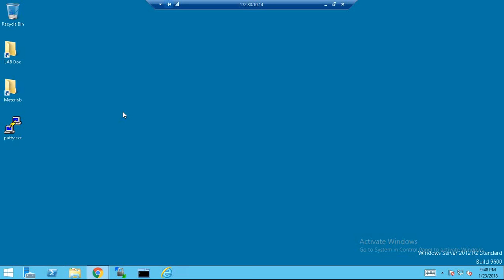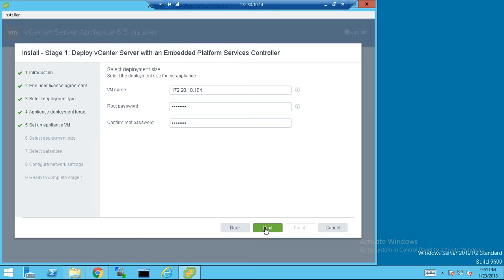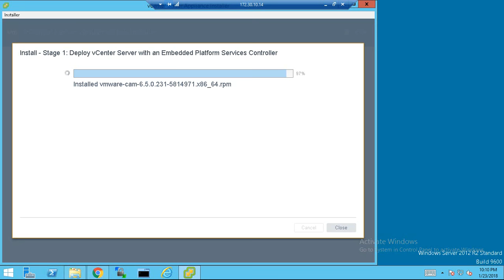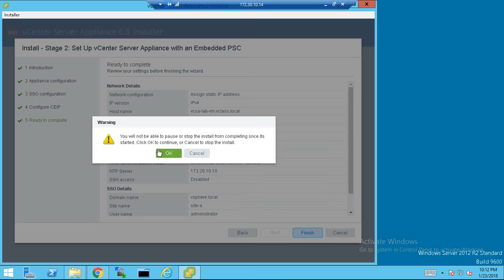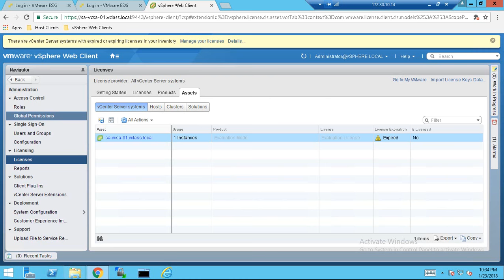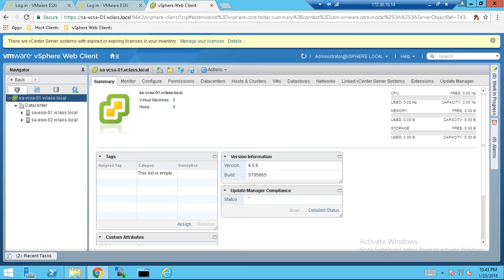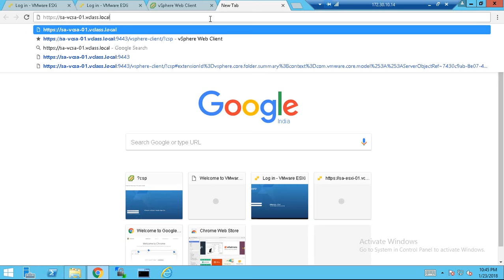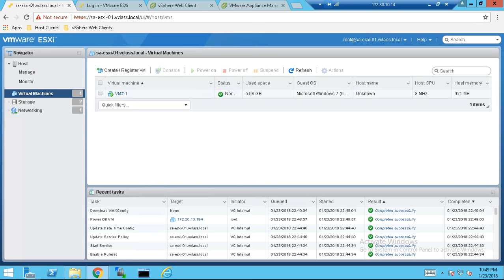How to Install Vcentre Vsphere -- Vmware6.5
The Host Profiles feature creates a profile that encapsulates the host configuration and helps to manage the
host configuration, especially in environments where an administrator manages multiple hosts or clusters in
vCenter Server.
Host Profiles provide an automated and centrally managed mechanism for host configuration and
configuration compliance. Host Profiles can improve efficiency by reducing reliance upon repetitive, manual
tasks. Host Profiles capture the configuration of a pre-configured and validated reference host, store the
configuration as a managed object and use the catalog of parameters contained within to configure
networking, storage, security, and other host-level parameters. Host Profiles can be applied to individual
hosts, a cluster, or all the hosts and clusters associated to a host profile. Applying a Host Profile to a cluster
affects all hosts in the cluster and result in a consistent configuration across the applied hosts.
Host Profiles can be used to validate the configuration of a host by checking compliance of a host or cluster
against the Host Profile that is associated with that host or cluster.